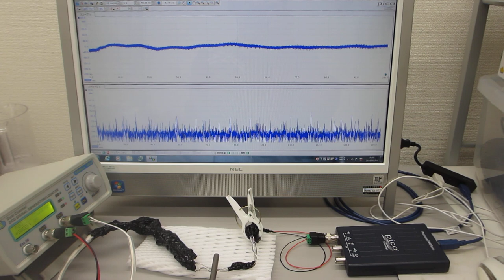ステンレス線を巻き付けた超音波プローブを利用した超音波伝搬実験（ultrasonic-labo）